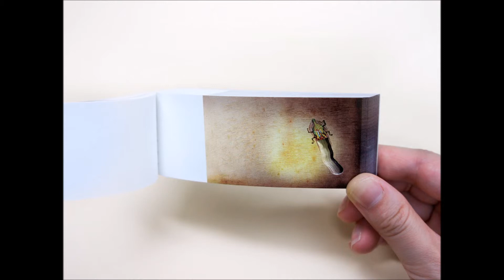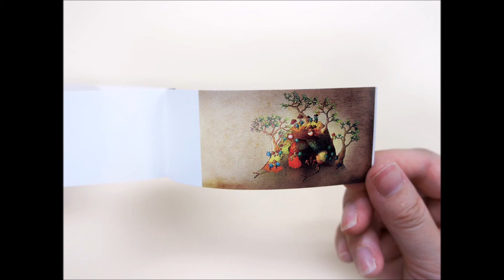【紹介】むしくいさま もうひとつの研究所 パラパラブックスVol 8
今回は、　むしくいさま　を紹介します。

斬新なアイデアと精巧な技術を極めた「パラパラブックス」最新作。
パラパラ史上初のボリューム約200ページ。遂に傑作が誕生!

細かな動きがくせになり 何度も何度もパラパラしたくなる!
「むしくいさま」と昆虫のストーリー。

本のサイズが、タバコの箱を、ちょっと大きくした程度で、いわゆるパラパラとめくっていく、パラパラ本です。

めくると、虫が這い出します。
「むしくいさま」というタイトルは、文字通り「虫食い」のことで、虫が這いながら、なんとパラパラ本を食っていきます。
もぞもぞ動いては食い、食っては動き、次々に本に穴があいていきます。
その後、食物連鎖を思い出させるような物語が続いていき、美しい風景が描写され、最後のエンディングは、ちょっと泣かせてくれます。

あまりの斬新な本に、驚きと同時に、感動致しました。
自分で買って良し、プレゼントも良し。
忘年会や新年会で誰かに見せても確実に喜ばれます。

今までにない、全く新しい世界観の本だと思います。